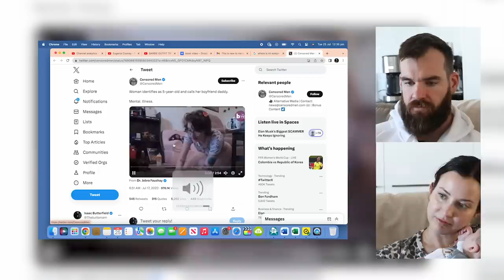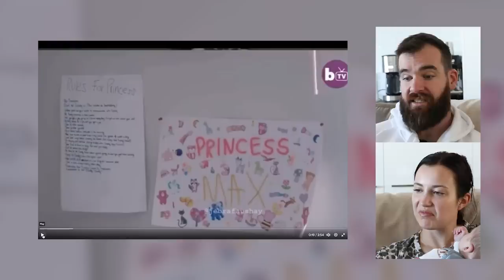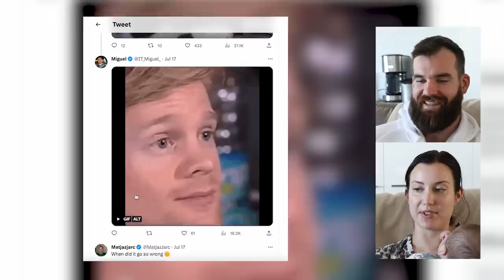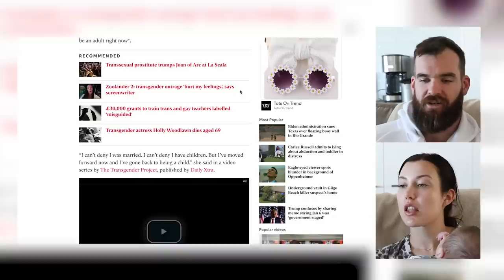She Identifies As A 5 Year Old?